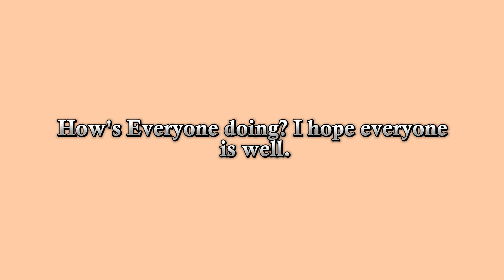Start these habits | Things that can change your life in 2024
Hey♥ In this Video I will show you 20 habits you that help you become the best version of yourself

timecodes:
0:00 - intro
0:14 - Drink plenty of water
0:18 - waking up early
0:21 - Morning walk
0:23 - Exercise
0:27 - listening to relaxing music
0:30 - write about you and your life
0:33 - saving money
0:36 - reading books
0:39 - Be organized
0:42 - take care of your skin and hair
0:45 - always wear neat and clean clothes
0:48 - rub ice on your face
0:51 - Take shower everyday
0:54 - Spend time with friends and family
0:57 - Make your own daily routine
1:00 - be positive
1:03 - Use sunscreen
1:06 - sleep for at least 7 hours a day
1:09 - be active
1:12 - journaling
1:16 - Outro